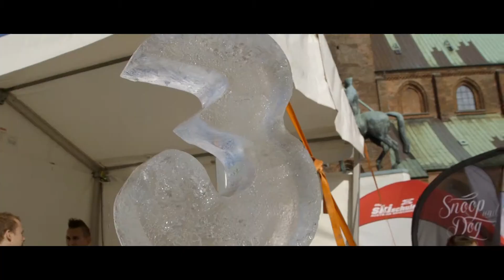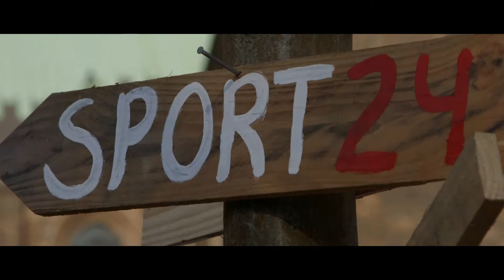3SkiEvent 2014 in Aarhus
The story of the Perfect Day for skiing in Aarhus City.